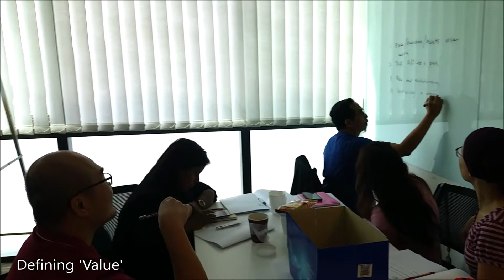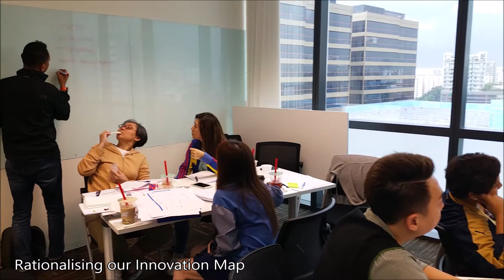2018 Strategic Innovation Workshop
Strategic Innovation Workshop for Team Managers from Singapore Discovery Centre

Providing Team Managers with tools to identify Key Value Features to to innovate across industry pathways and market segments.